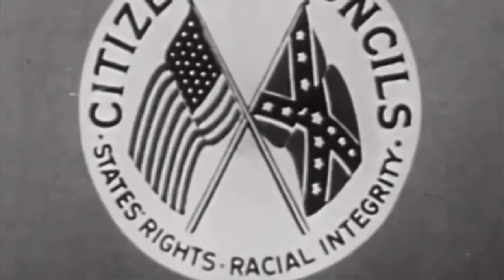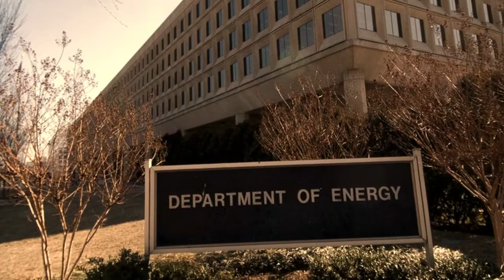Truth Be Told: A Jimmy Carter Mini Documentary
"Truth Be Told" is all about exploring the life and political career of Jimmy Carter, and seeks to understand why he has become the most forgotten modern-day President.

Calm, meandering strings and synth set a backdrop for some contemplative piano and glass marimba.

📷 Album art by Amanda Buckley, from an original image by Eunice Lui (via Pexels) - IG

Yuzzy- Debunking Journalist

Genesis- Scott Buckley

You can download 'Genesis' (including alternative versions of the track) from my library

'Genesis' is available under CC-BY, meaning you can use it freely in your own projects (including commercial) as long as you credit me.